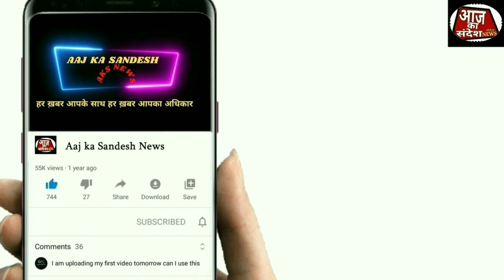AMBERNATH | मुस्लिम जमात की ओर से इज्तिमाई शादी का आयोजन।